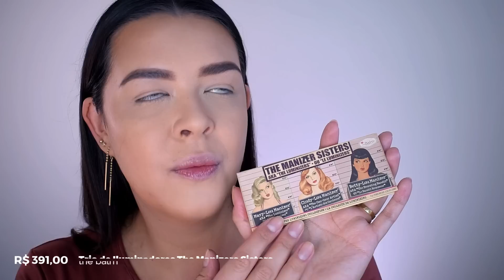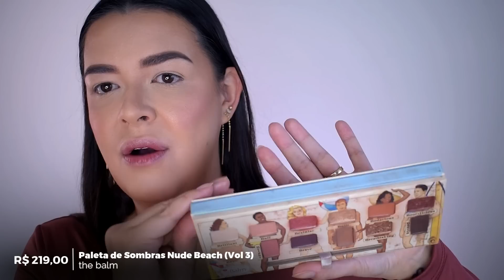RELEMBRANDO MAKES CARAS QUE AMO | Será que ainda valem à pena?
💬 Oi pessoas! Tudo bem com vocês? Então...
No vídeo de hoje, trouxe um tutorial de uma maquiagem lindíssima com produtos antigos e caros, que ainda amo. Será que ainda hoje seguem valendo à pena?

💬Meu curso de Auto Maquiagem com ênfase em pele madura e olhos gordinhos

E depois, confiram os vídeos dos 💄 CANAIS DAS MENINAS:
- Jéssica Make:

❤️SOBRE MEU CANAL:
Oi, eu sou a Jéssica Roese, mas pode me chamar de Jé! Meu maior objetivo é te ajudar a dominar a poderosa arte da maquiagem e também fazer escolhas conscientes ao comprar teus produtinhos (sem jogar dinheiro fora!). Sempre com bom humor, afinal, a vida já tem problemas que chega, né?